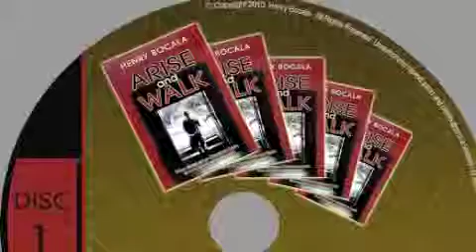Arise & Walk short video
Promotional video of Fr Henry Bocala's book Arise & Walk for web upload